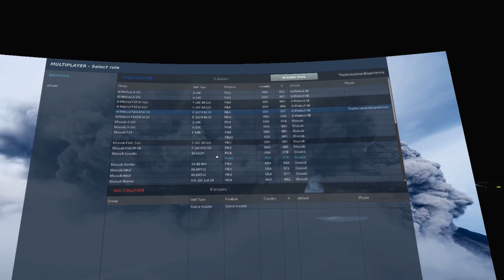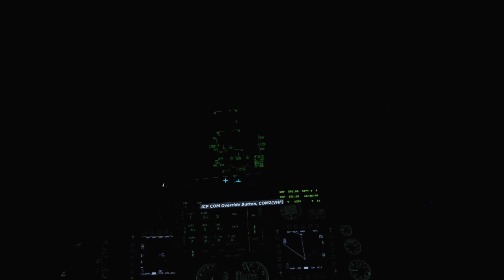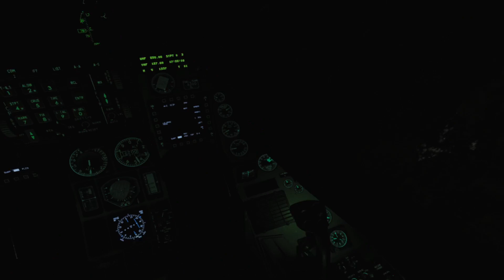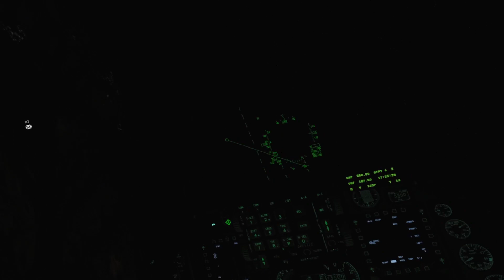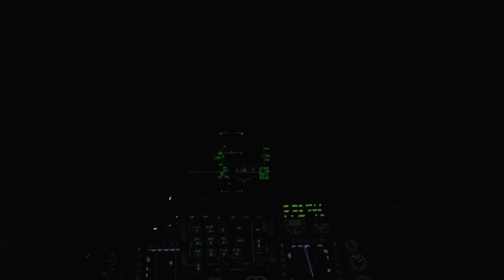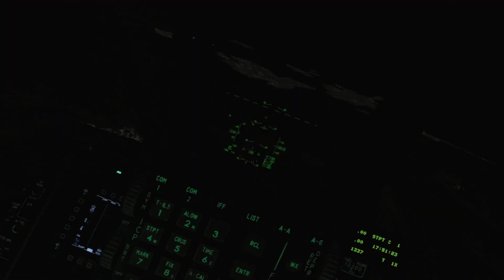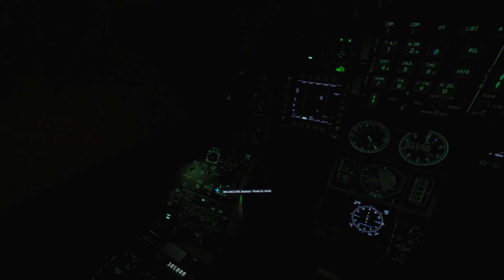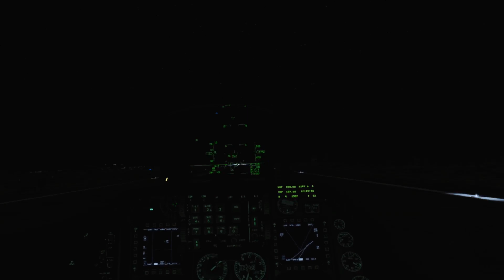DCS World - Long Distance F-16 Mission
We're live on discord! Come join us for some flying fun!